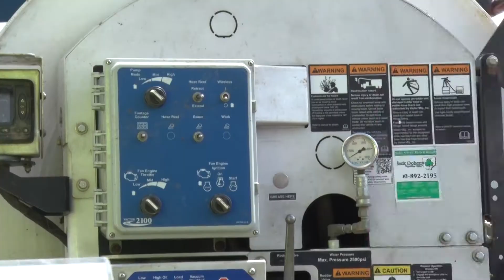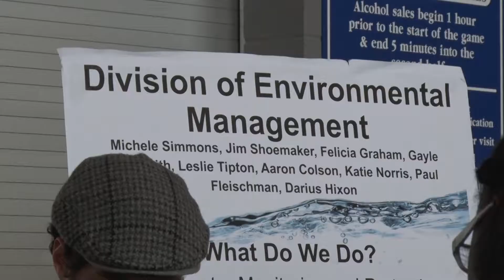High School Water Career Conference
(2017)